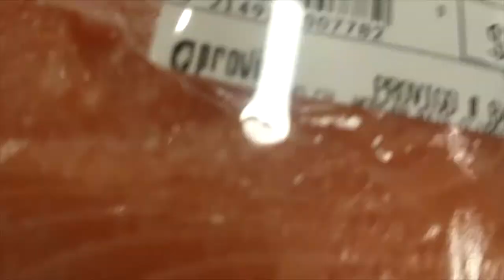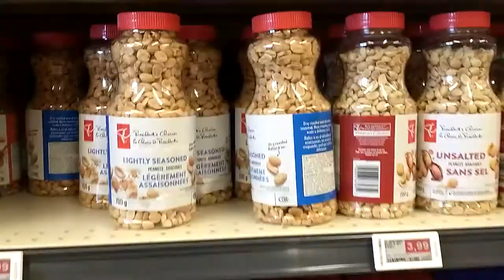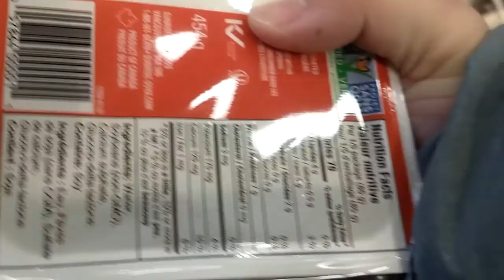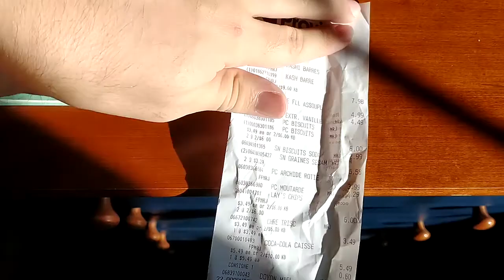海外でプロ野球を目指す19歳、食料の買い物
この動画では、海外でプロ野球を目指す19歳、食料の買い物を見せていこうと思います。いつもこんな感じで買い物をしています。

日本語でしゃべり慣れあまりしていないのであまり上手ではありません、
すみません。